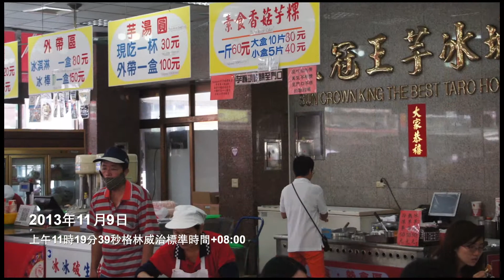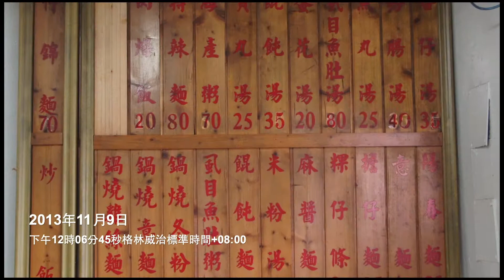102 11 09高雄甲仙逍遙之旅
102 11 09高雄甲仙逍遙之旅
蔡鎔蔚 使用 SONY NEX5 拍攝 iphoto 製作